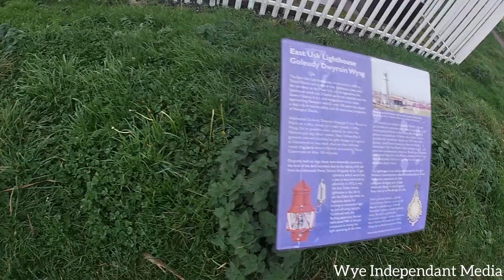Today we take a look at East Usk Lighthouse, Monmouthshire.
East Usk Lighthouse, Monmouthshire, erected 1893!